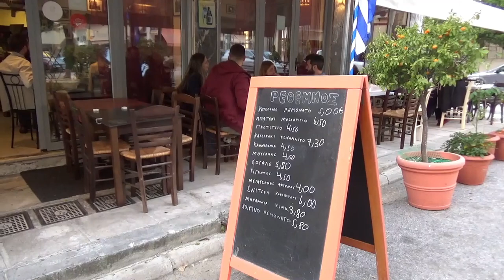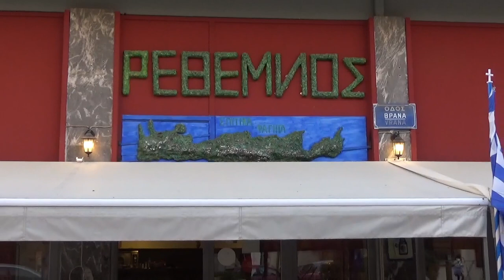Μαδαρες Λυρα ΓΙΩΡΓ ΛΑΓΟΥΔΑΚΗΣ Αντ Φραγκιαδακης Ταβερνα Το ΡΕΘΕΜΝΟ Ψυχικο Βρανα 45